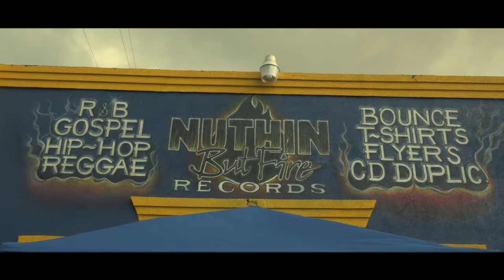KIDD RAY Fire records Vlog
Kidd Ray Fire Record Celebrations in New Orleans, Louisiana